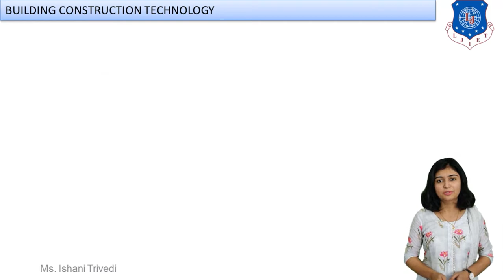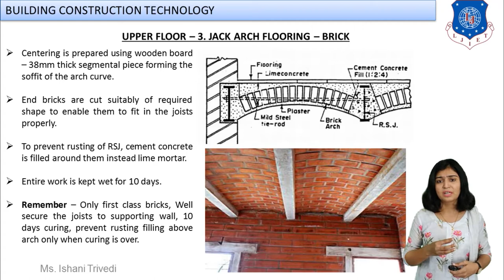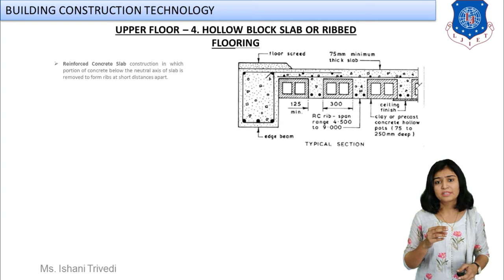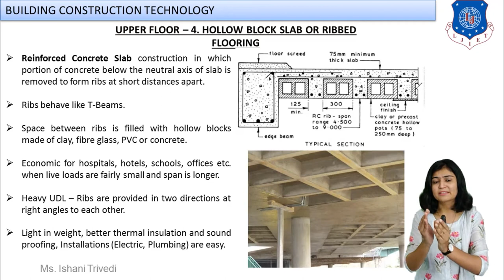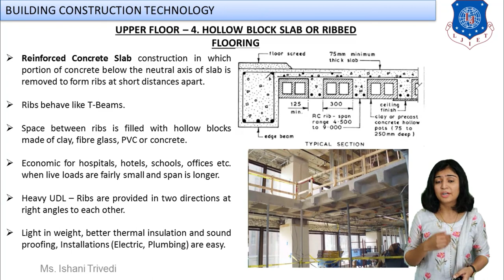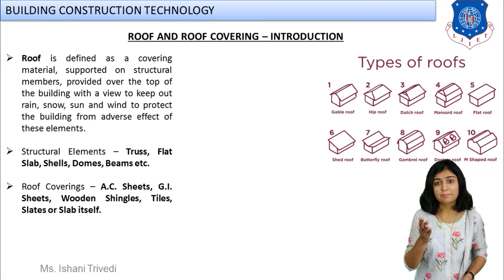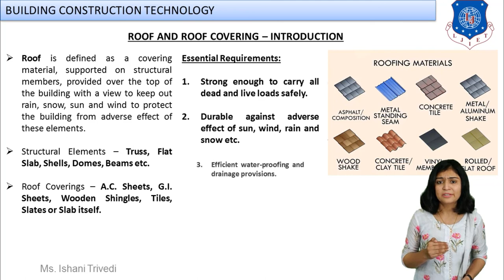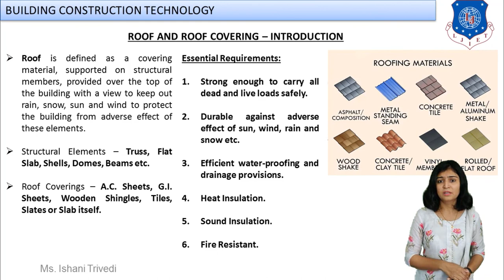Lecture-38_Upper Floors (Part-2) & Introduction to Roof (Building Construction Technology)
Lec-38_Upper Floors - 02 | Building Construction Technology | Civil Engineering